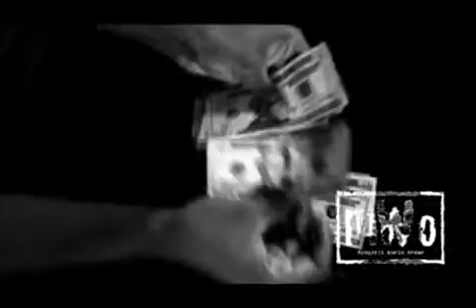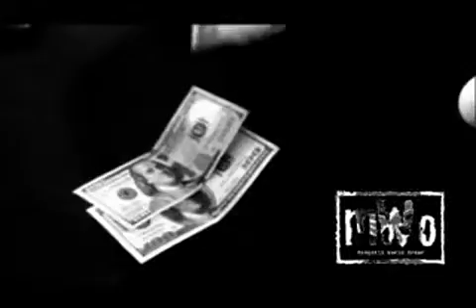Mongotti Family - Buggie Mongotti & Hunnits Mongotti Pool Game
mWo playing pool